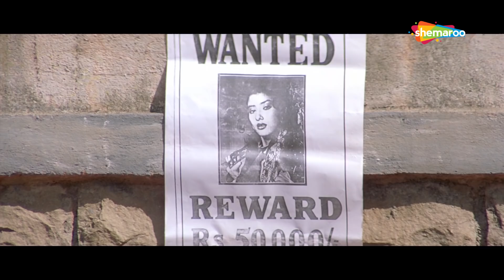मनीषा कोइराला ने ढाये सलमान पर भोत ज़ुल्म | Salman Khan | Sangdil Sanam | Movie Part 04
Kind hearted bank manager, Kailash Nath, is very friendly to Shankar Dayal Khurana, the watchman of the same bank. Kailash Nath arranges the marriage of Kishan with Shankar's daughter, Sanam. Every thing works smooth until one fine day the bank gets robbed. The police suspects Kailash Nath and sentenced him to 12 years in prison. After he completes his sentence, he returns and finds that he was framed for the bank robbery by none other than Shankar, who is now the Mayor of this town. Even after so many twist and turns, Kishan accepts Sanam as his bride but, refuses to accept him. Find out what turns out next in their lives?

YOR – 1994
Star Cast - Salman Khan, Manisha Koirala, Kader Khan, Ashok Saraf, Anand Balraj, Brijesh Tiwari
Director – Shomu Mukherjee
Producer –  Shomu Mukherjee
Music Director – Anand Milind
Cinematographer – Aloke Dasgupta
Lyricist –  Sameer
Story - Shomu Mukherjee
Screenplay - Tanveer Khan
Dialogues - Anwar Khan
Editor – Vishwanath Rao